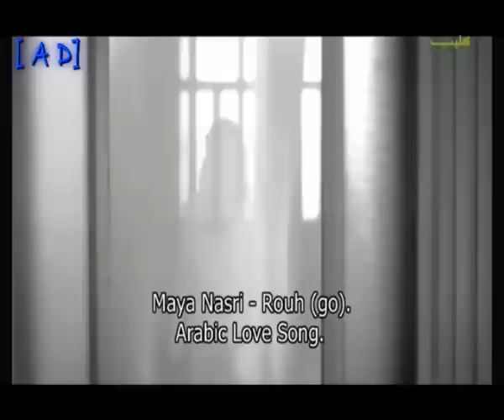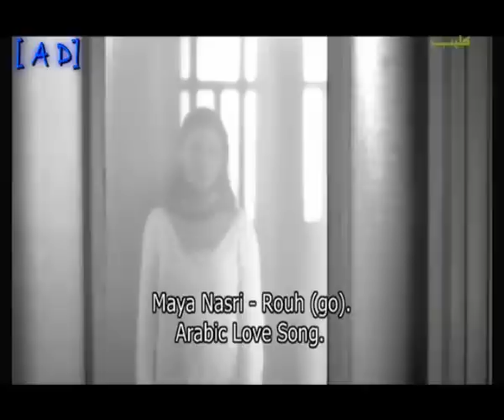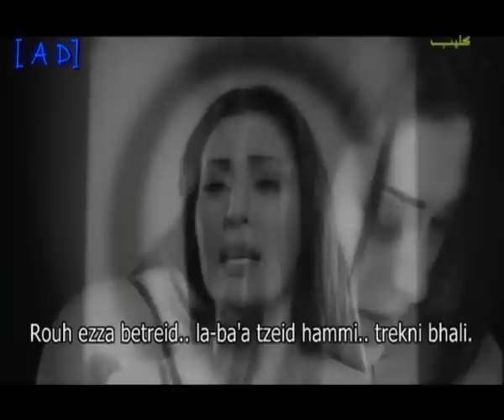Maya Nasri Rouh_ A D.flv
"Love is missing someone whenever you're apart, but somehow feeling warm inside because you're close in heart. "